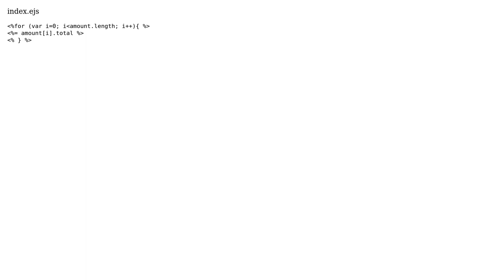How to render value from mysql database in ejs template?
With thanks & praise to God, and with thanks to the many people who have made this project possible! You are responsible for your own actions.